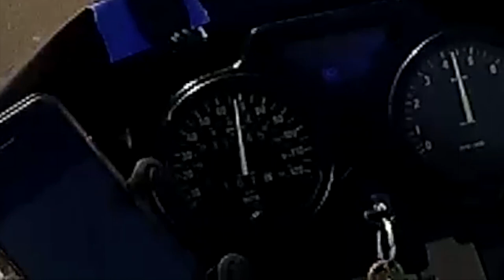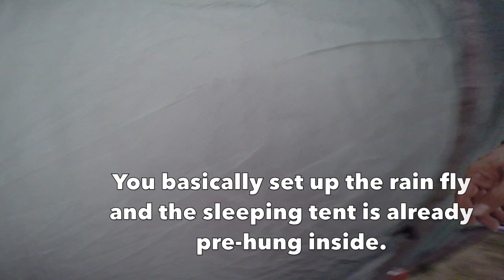ShadowBoxer 0057 {Redverz Expedition / Atacama Tent Set Up • Sequoia National Forest 06-2017}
This video is about setting up the Redverz Expedition Series 2 tent. This was shot in June of 2017.

First I ride out for the day. Actual building starts around:  04:14
I hope this helps some for those who are curious about these tents.

For those who want to see the crash videos I mention:
33) Whiskey Tango Foxtrot A normal ride ends in a crash.
34) WTF pt 2: Demolition Derby The other cars.
35) WTF pt 3: Mind the Gap Here I review the video and discuss what I might have done right.
36) WTF pt 4: Dodgeball with Death Simply the crash footage. No commentary; only about 2 minutes.

Stay Aware & Take Care.